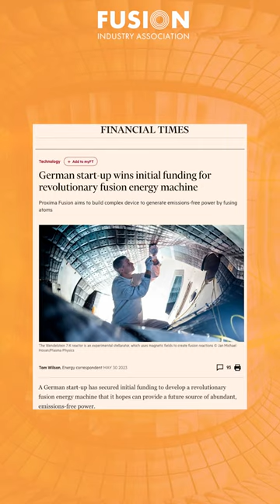Fusion News, June 14, 2023